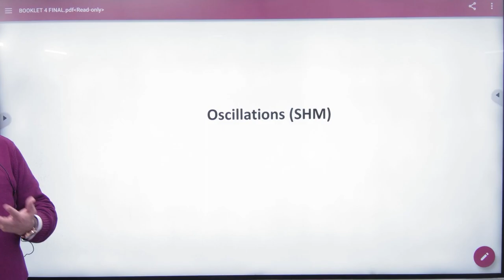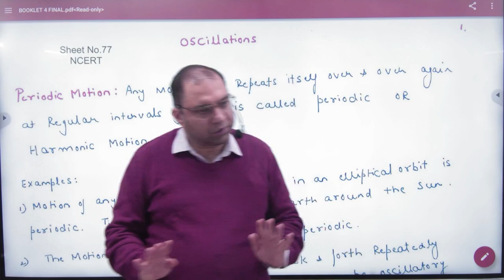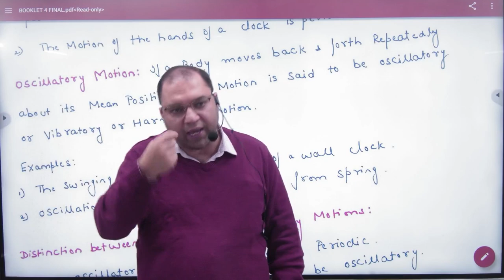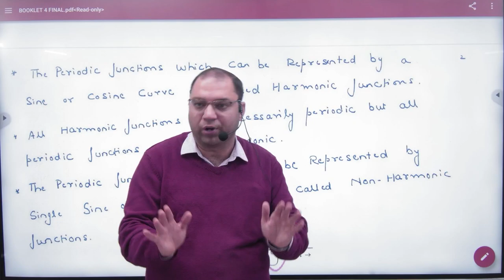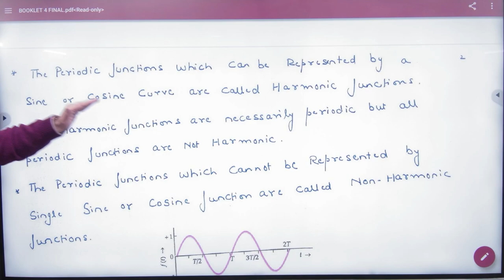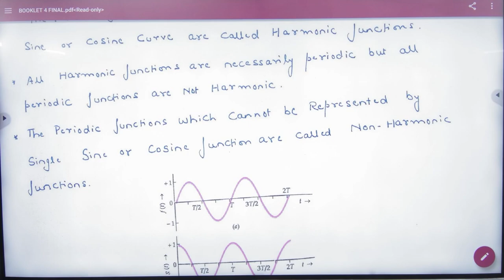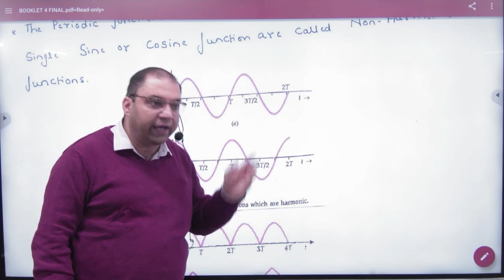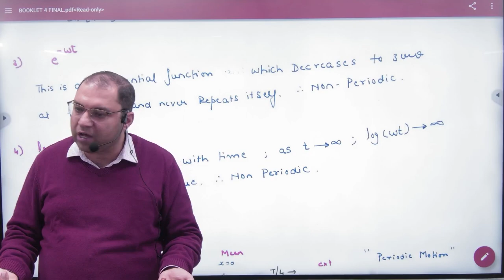1 Introduction to SHM chapter SHM +1